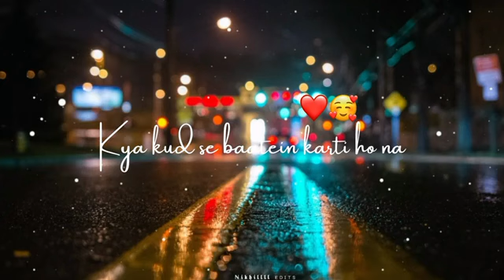new hindi song# WhatsApp status❤# romantic song